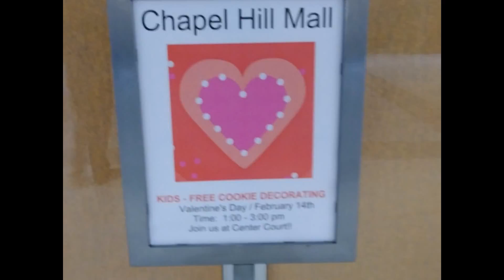Another dead mall:Chapel Hill